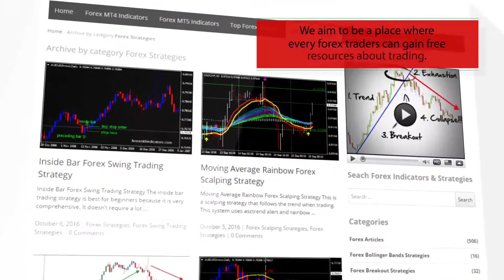Heiken Ashi Ma T3 – indicator for MetaTrader 4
Download Heiken Ashi Ma T3 – indicator for MetaTrader 4

-About-

Forex Strategies
Forex Indicators
Forex Systems